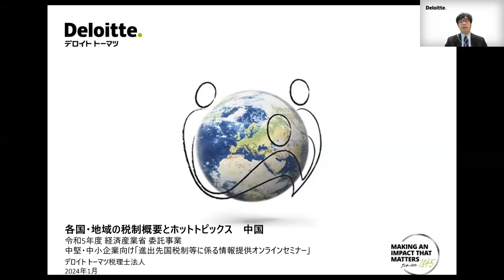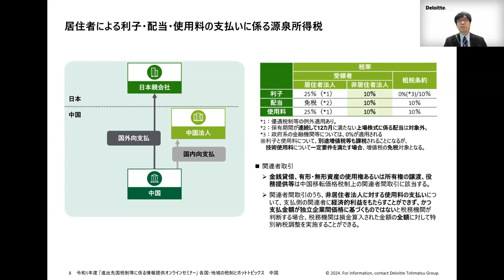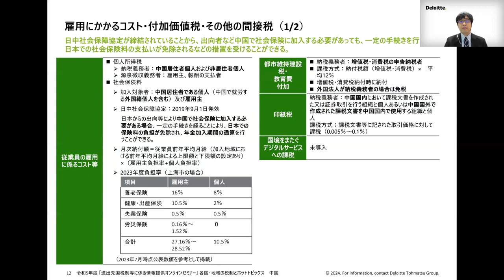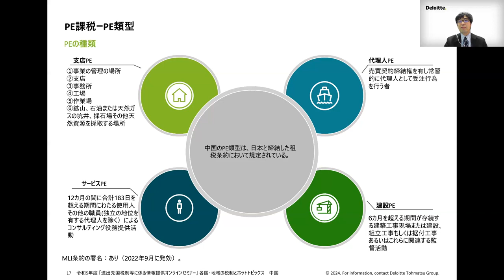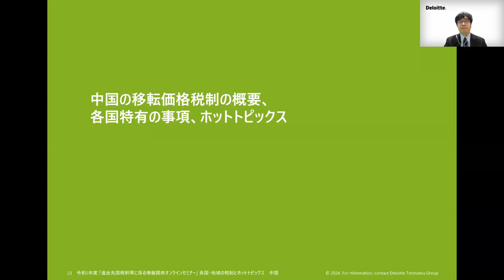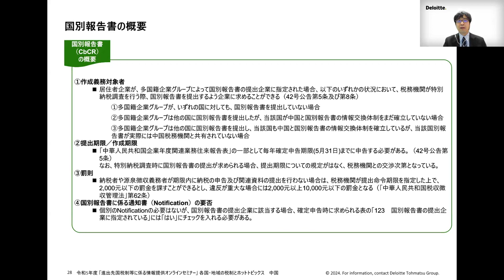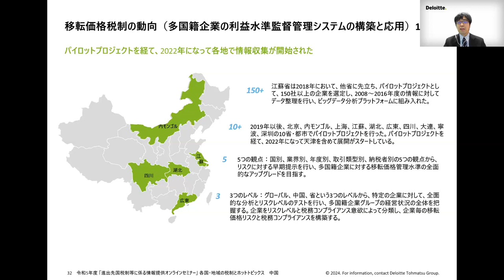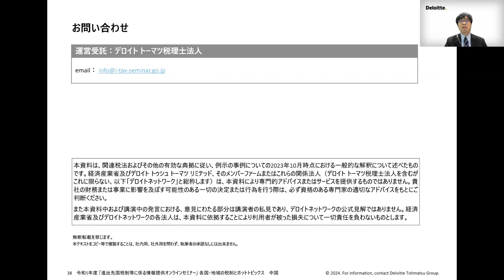第14回進出先国税制および税務ガバナンスに係る情報提供オンラインセミナー 各国・地域の税制概要とホットトピックス 中国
令和５年度　進出先国税制および税務ガバナンスに係る情報提供オンラインセミナー

中堅・中小企業等が円滑に海外展開を行い、事業を進めて行くにあたり、進出先国の税制、国際租税制度、税務当局の執行状況、進出先国において日本企業が直面している課税問題、実務慣行や税務ガバナンスのあり方等を理解することが重要です。

本セミナーでは、次の７つのテーマについて、分かりやすく解説しています。

‹プログラム›
① 国際税務の基礎知識（第1回）
② 移転価格税制の基礎知識（第2回）
③ 各国・地域の税制概要とホットトピックス（第3回～第24回）
北米：米国、カナダ　中南米：メキシコ、ブラジル
アジア：中国、台湾、香港、韓国、インド、ミャンマー、マレーシア、ベトナム、シンガポール、タイ、フィリピン、インドネシア　大洋州：オーストラリア
欧州：フランス、オランダ、英国、ドイツ　アフリカ：南アフリカ
④ 現地課税問題および日本における国際課税問題のよくある事例（第25回）
⑤ Pillar2（グローバル・ミニマム課税）制度の概要（第26回）
⑥ 日本企業が海外進出にあたり整理すべき税務ガバナンス体制等のポイント（第27回）
⑦ 日本企業が進出先国で実際に経験した国際課税問題等のアンケート及びヒアリング調査結果（第28回）
※本セミナーは、2024年1月10日～ 2月29日に経済産業省の委託事業としてデロイト　トーマツ税理士法人が実施したものです。

経済産業省　ニュースリリース「進出先国税制及び税務ガバナンスに係る情報提供オンラインセミナー」を開催します

担当課室：貿易経済協力局投資促進課